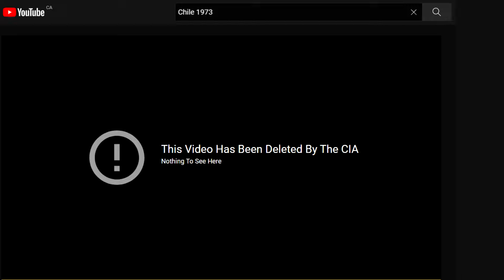POV you live in the 70s in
POV You live in the 70s...
Countries Featured:
Iran
The United States
Afghanistan
Bangladesh
China
Vietnam
Chile

Wojaks
1970s